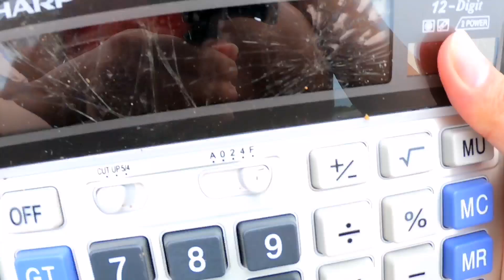Crushing Crunchy & Soft Thing by Car! - EXPERIMENT: Car vs Calculator, Blade Shaver, Thumb Print Pad